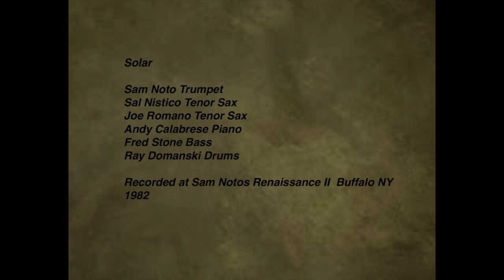Solar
Sam Noto Tpt, Sal Nistico Tenor Sax, Joe Romano Tenor Sax, Andy Calabrese Piano, Fred Stone Bass, Ray Domanski Drums